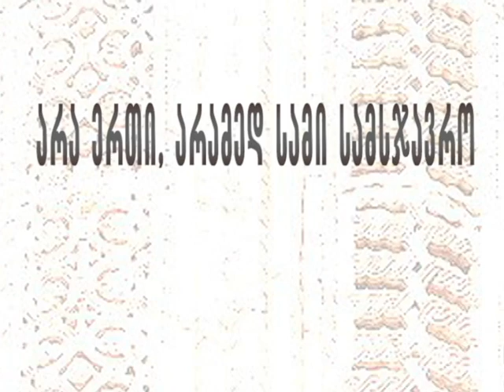არა ერთი, არამედ სამი სამსჯავრო #68 - დეკანოზი კონსტანტინე ჯინჭარაძე